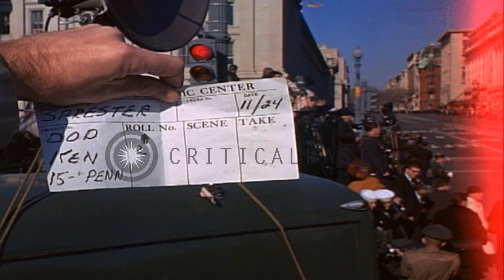John Kennedy's funeral procession passing on Pennsylvania Avenue. HD Stock Footage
John Kennedy's funeral procession passing on Pennsylvania Avenue.

Funeral cortege of John Kennedy on Pennsylvania Avenue. Drum unit, Naval contingent, Joint Chiefs of Staff, horse-drawn caisson carrying flag-draped casket, rider less horse followed by a motorcade passing on avenue. Crowd gathered on sidewalks, people click pictures. Location: Washington DC. Date: November 24, 1963.

57,000+ broadcast-quality historic clips for immediate download.